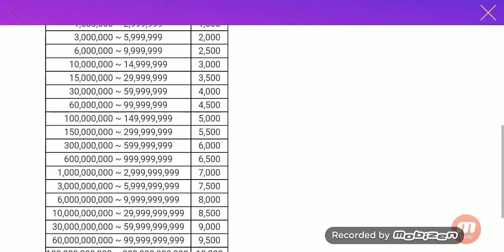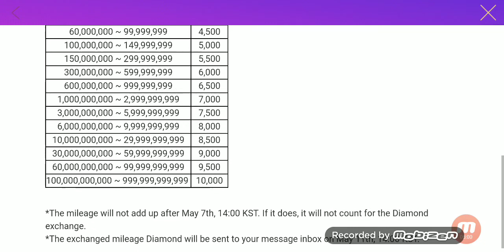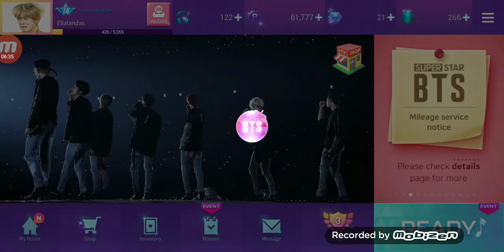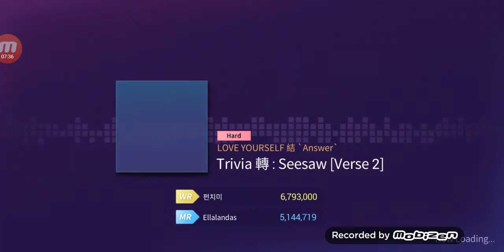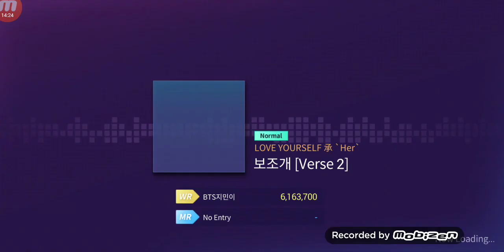SUPERSTAR BTS IS STOPPING SERVICE??? (me renting about this topic for 20 minutes straight) I'M MAD!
Tell me in the comments what you think about this I'm seriously so mad about what's going on and remember I have played this game for about 2 years or even more I'm so upset about the game going under! For literally no reason at all 😭😭😭😭😭😭😭